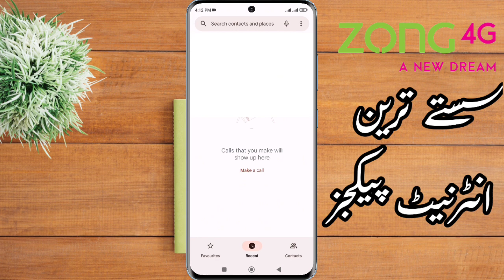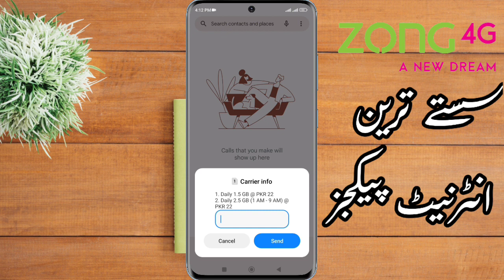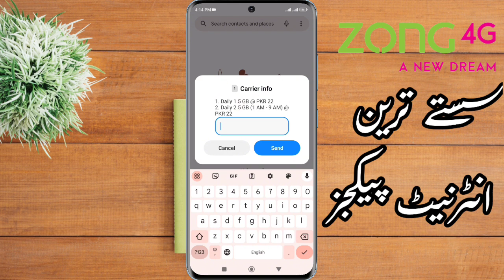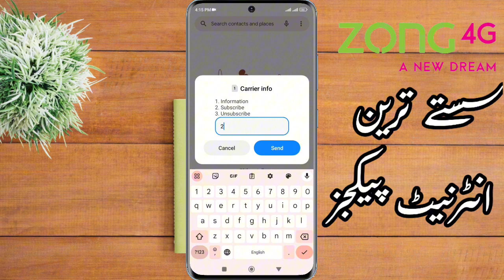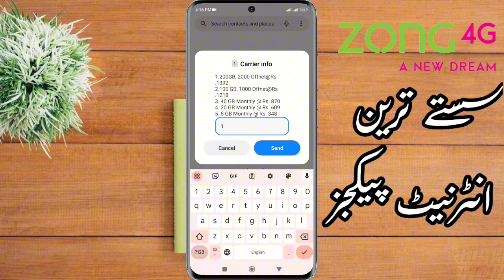Zong sasta tareen internet packages/daily/ weekly/monthly 2023-24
zong daily internet package
zong internet packages 2023
zong new internet package 2023